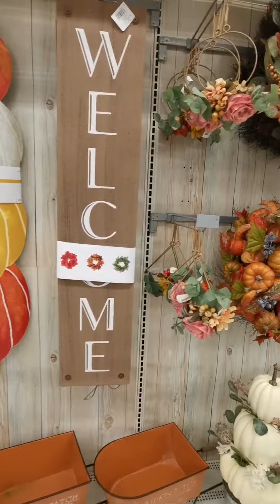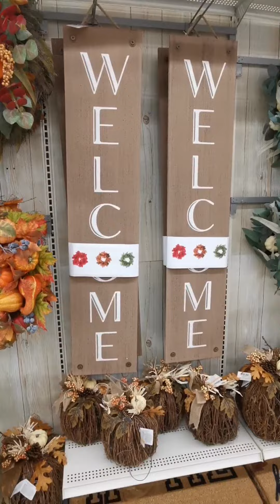MICHAELS FALL DECORATIONS/WREATHS/CRAFTS/SHOP WITH ME/FALL2022